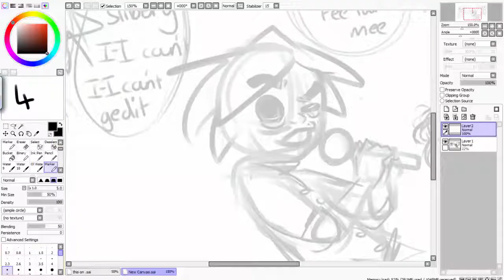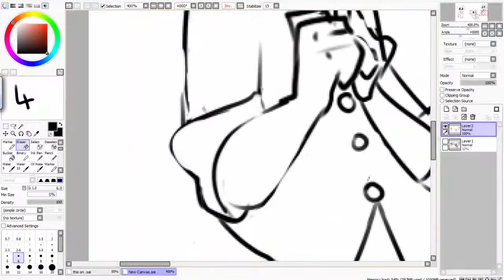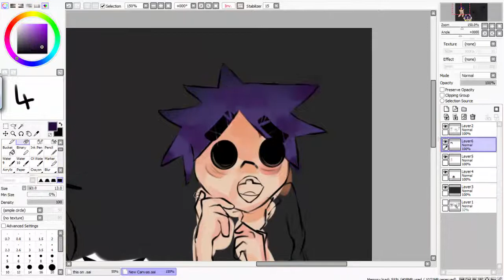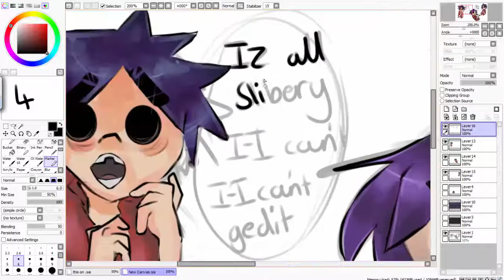2D SPEEDPAINT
holy shiz i love him.my lil 2d cinamon roll holy fucc i just cant get over him. its been what 14 years the fuc